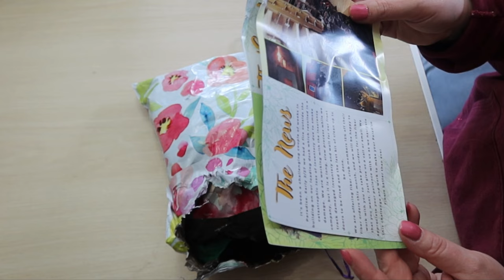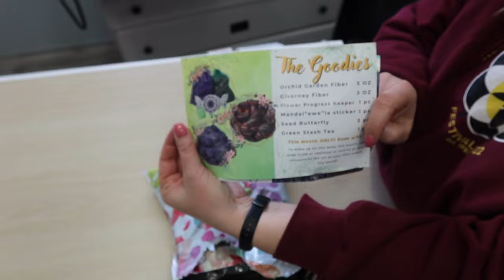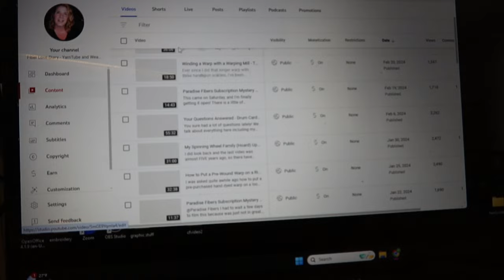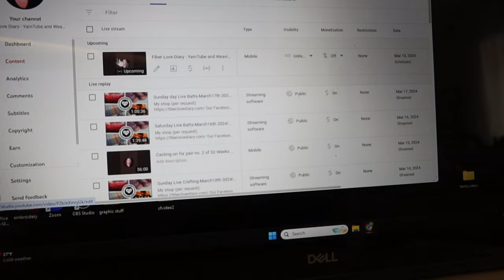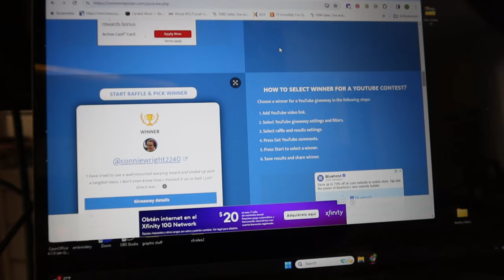Paradise Fibers Subscription Mystery Spinning Box Unboxing-March 2024, merino/silk blended top!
I actually had a pretty tough day yesterday, so I was surprised to see this here, and after the fire that Paradise Fibers had outside their building, I am so impressed they got these out! I'm ready for Spring and seeing these blended tops of 19 micron merino and tussah silk made me want to run to a wheel (any wheel) LOL.

Those Bubble Slide Slippers
Or some Lease Sticks?

Find me!

Ravelry: Bammerkt